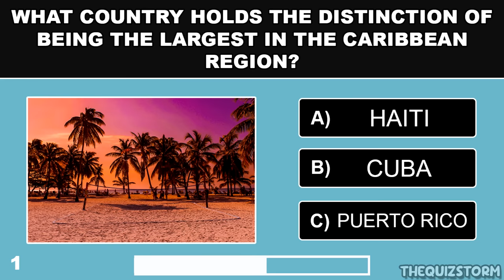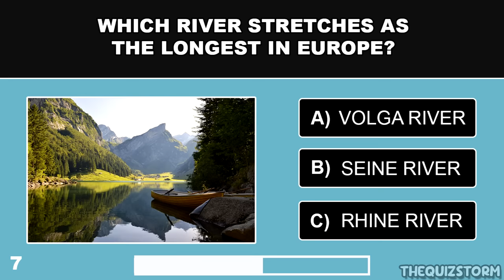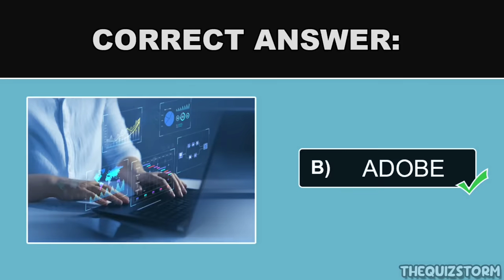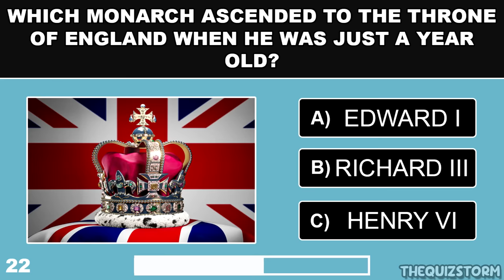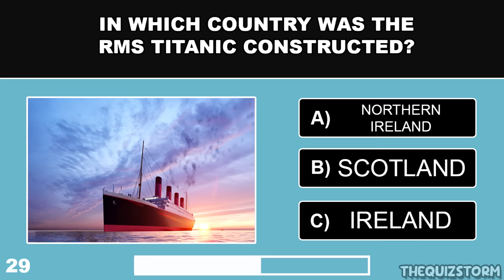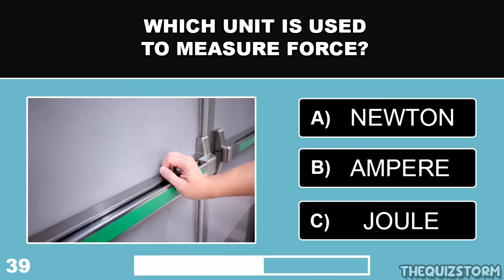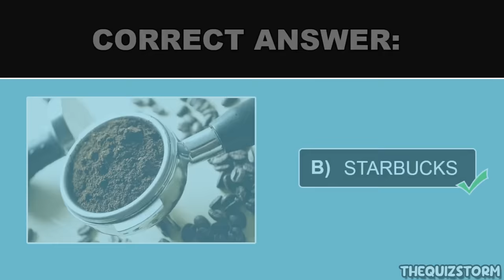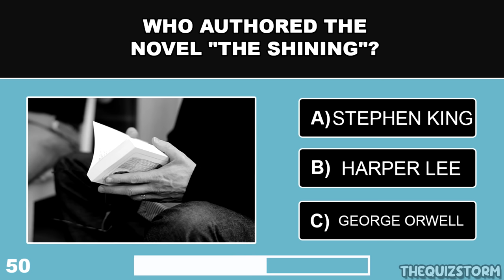TOUGH General Knowledge Quiz For SENIORS! - Prove Your MEMORY Is SHARP!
How good is your general knowledge? This 50 multiple choice quiz can help test your general knowledge! Face off against friends and family members to see who gets the better score once completed!